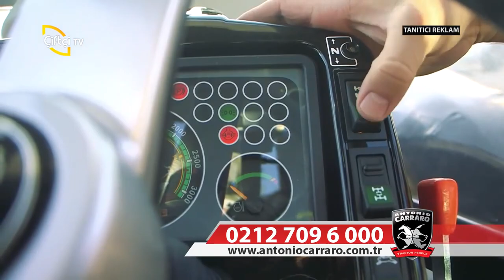MACH 2 - ANTONIO CARRARO PALETLİ TRAKTÖR ÇÖZÜMÜ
Mach 2 R is a  steering reversible two-track tractor with rear rubber tracks and 20-inch front tyres. It is designed for use on sloping terrains where constant grip, traction, stability, and safety are paramount.
The unique tractor’s configuration with front steering wheels and rear rubber tracks allows for easy and safe operation even on steep slopes, enabling maneuvers that would be impossible for any other vehicle equipped with conventional tyres. With a width of 1475 mm, a weight of 3050 Kg, a brilliant 98-hp Kubota engine, a certified speed of 35 Km/h, a low centre of gravity and a wide range of options to choose from – including the ultra-comfortable AIR cab – Mach 2 R is a unique all-rounder that can suit any farmer’s needs and do even the toughest jobs quickly, safely and efficiently.